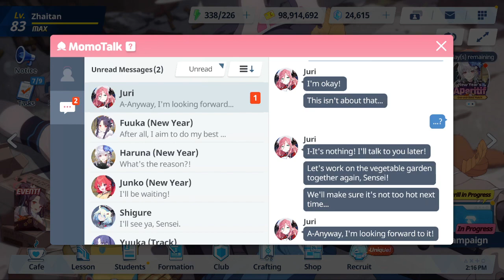Blue Archive - Juri Recollection Story